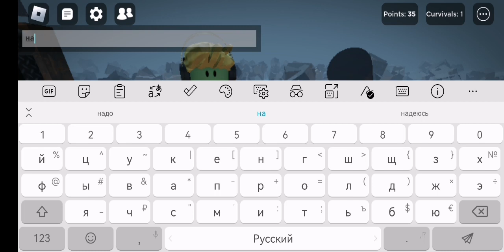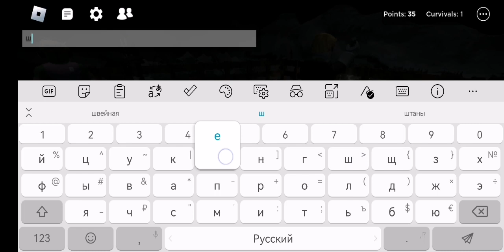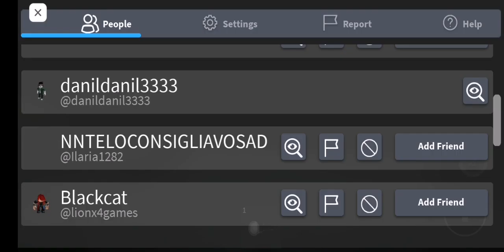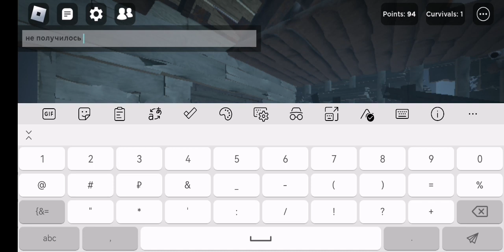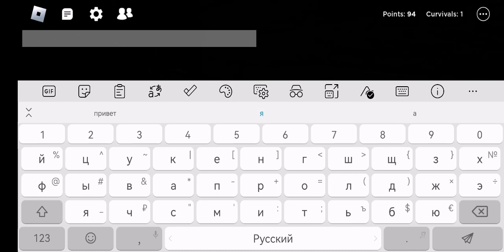ИГРАЕМ КОМАНДОЙ В РЕЙКА В РОБЛОКС!